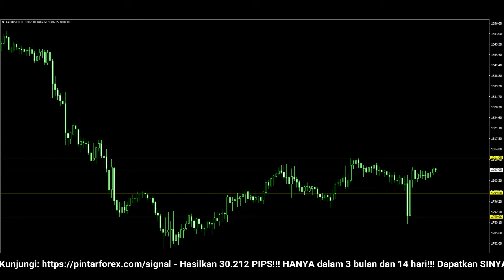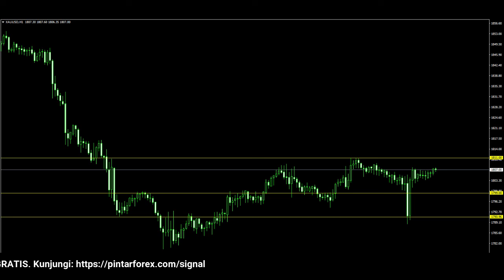🔴 LIVE: Analisa Forex Hari Ini 4 Februari 2022 Analisa Emas 4 Februari 2022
"Analisa Forex Hari Ini 4 Februari 2022 Analisa Emas 4 Februari 2022